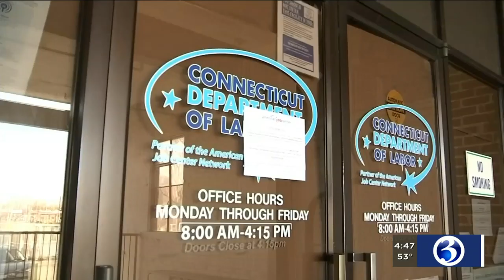VIDEO: Folks finding temporary jobs to get through COVID-19 pandemic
Jobless claims across the nation show the toll the stay-at-home orders are taking on American workers.